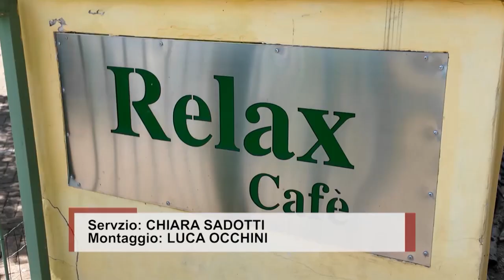Sicurezza in Valdarno, le categorie economiche chiedono un incontro con la Conferenza dei sindaci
Più controlli e presidi nel territorio.
Dopo l'ultima ondata di furti che ha colpito il Valdarno le categorie economiche del commercio, dell’artigianato e dell’industria della Vallata hanno formalmente inviato una richiesta di incontro urgente con la presidente della Conferenza dei Sindaci, Valentina Vadi, per discutere il problema crescente della sicurezza.